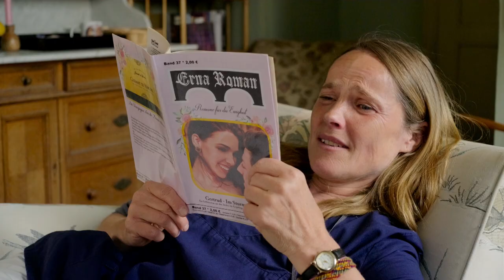Der letze Wille - Trailer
Jetzt auch auf Netflix zu sehen.

Ein Heim voll eigenwilliger alter Menschen, aufmüpfiges Personal und eine neue Heimleitung, die ganz andere Pläne hat… Das ist das komödiantische Set Up für die neue Serie von Ulrike Grote für den SWR. Mit schwäbischem Wortwitz und schrägem Humor schaut Ulrike Grote dabei mit liebevoll-schonungslosem Blick auf die letzten Jahre des Lebens.
Zu dem großen Ensemble gehören u.a. Janna und Jochen Striebeck, Karoline Eichhorn, Sabine Hahn, Katharina Matz, Franziska Küpferle, Hannah Walther, Joachim Raaf, Christian Pätzold, Willem Menne, Jürgen Haug, Christian Koerner, Nicki von Tempelhoff, Eugene Boateng und Gosia Konieczna von denen etliche bereits aus „Die Kirche bleibt im Dorf“ vertraut sind.